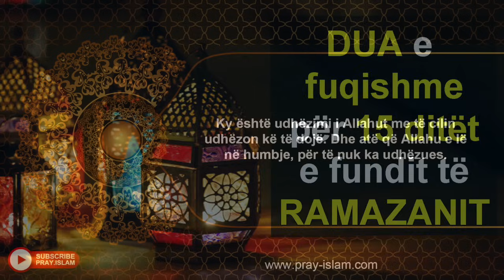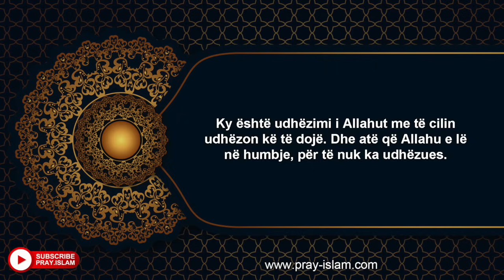DUA e fuqishme per 15 ditet e fundit te Ramazanit